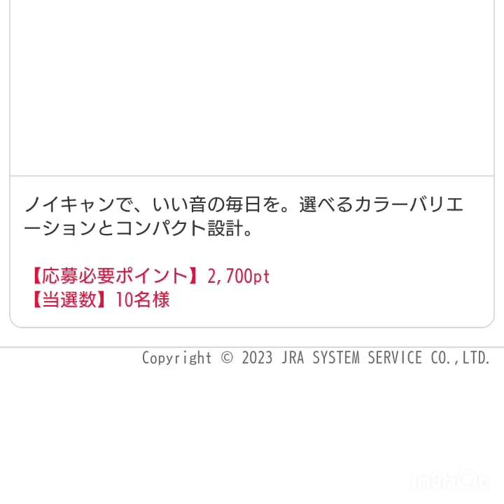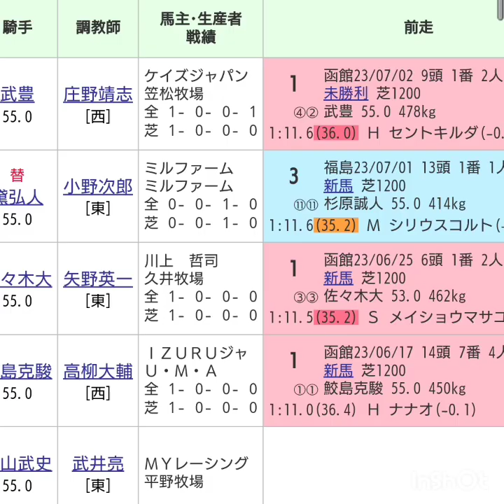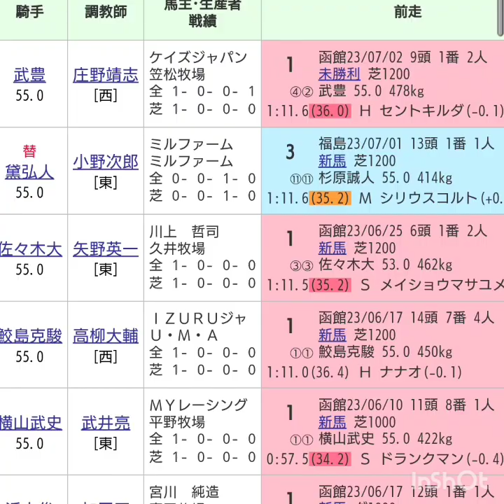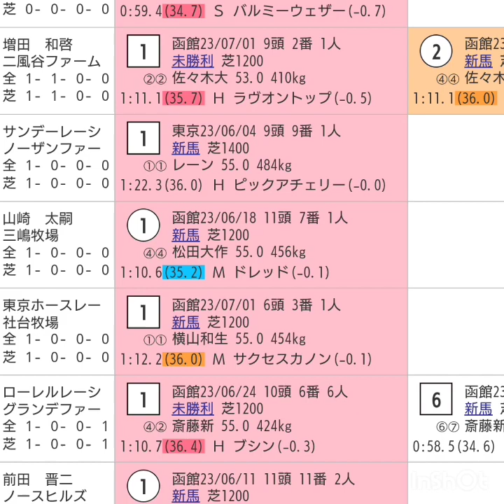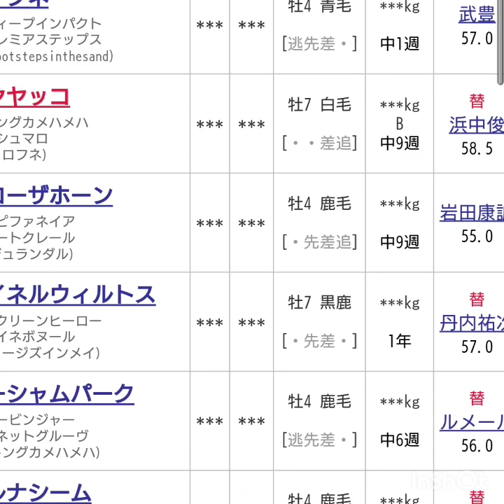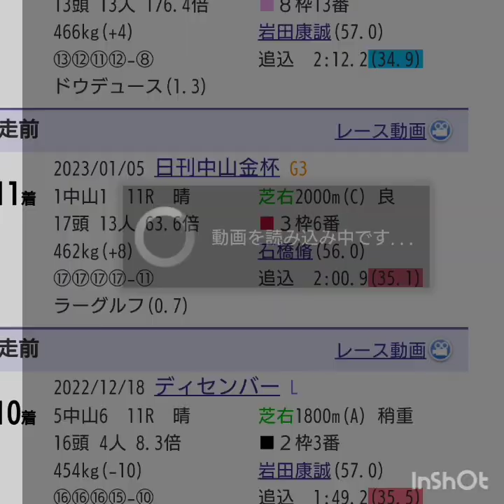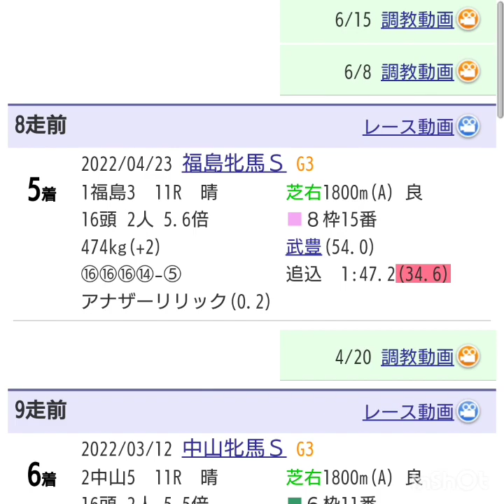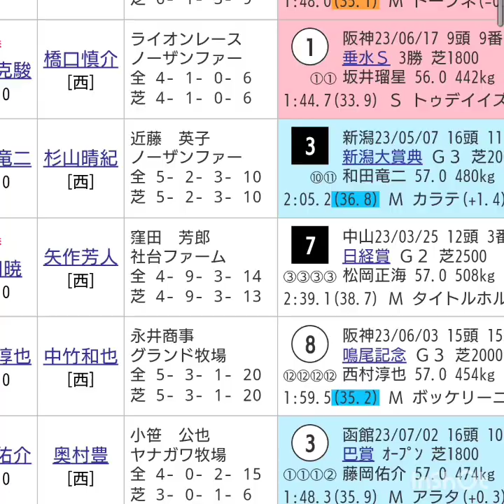『もしたら』事後調査【函館2歳ステークス🐴函館記念】2023-105